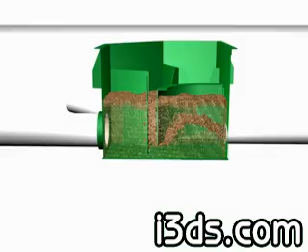i3DS: Flow Divider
i3DS is a leading 3D and custom programming company with projects completed around the world. If you would like to have some amazing 3D animation, custom programming or other high tech related services, please visit us